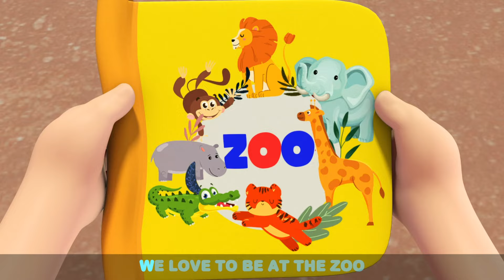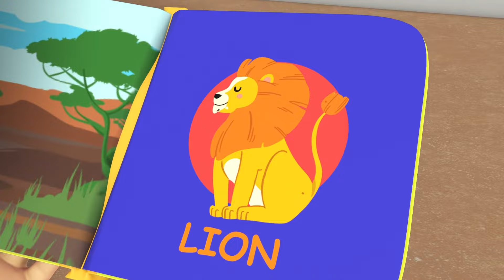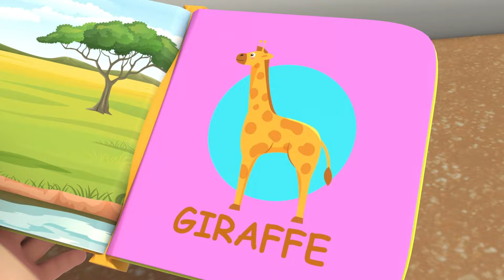Little Angel - Bugs Song | Kids Fun & Educational Cartoons | Moonbug Play and Learn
Baby John and his family are visiting an insect park where they get to see all kinds of bugs and insects.

00:00 Bugs Song
04:17 I Love My Dollhouse
07:22 Wheels On The Bus (At School)
10:44 Animals At The Zoo
14:04 No No Baby Monkey (Be Nice)
17:18 Boo Boo Song (Dentist)
20:52 No No Bath Time Song 1
24:09 Daddy Daddy Let's Build A Treehouse
27:32 No More Snacks
31:27 Help Me (My Tooth Is Loose)
35:20 Fun Day At The Aquarium
39:26 No No Crying Song
42:59 Who's At The Door?
46:39 Water Balloon Fight
49:54 Yum Yum Vegetables
53:10 Trip To A Theme Park
56:35 Doctor is Here To Help
01:00 Itsy Bitsy Spider (Playtime)
01:03 Accidents Song
01:07 Wheels On The Ambulance